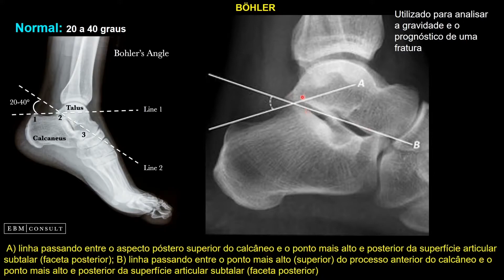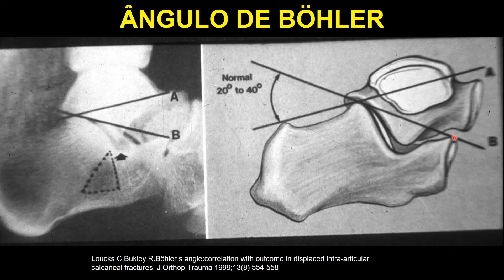Ângulo de Böhler - Fraturas do Calcâneo